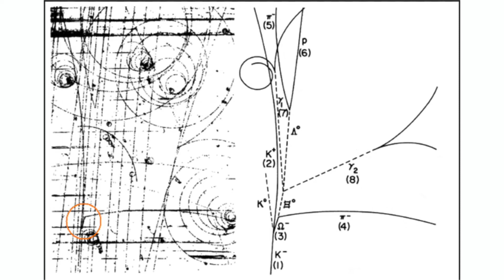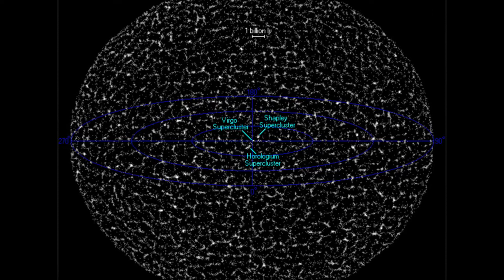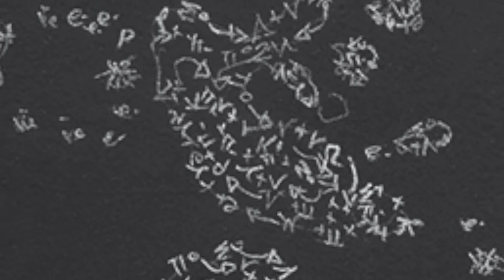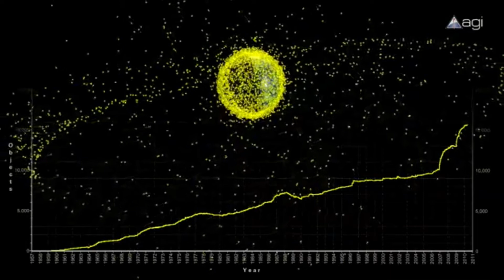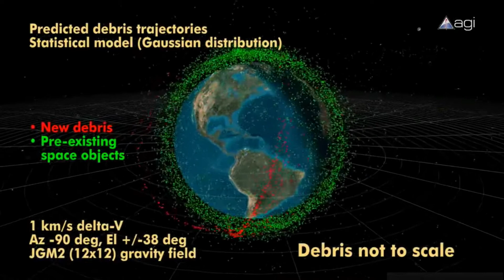Arts & Physics - In Orbit Around - Houston, December 2021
The second edition of our series connecting Arts &amp; Physics was held on December 14 th with over
100 persons attending the event at the Nancy Littlejohn Fine Art Gallery.
Both  Kysa Johnson  (artist) and  Fatoumata Kebe  (French astrophysicist) presented their work and
shared their thoughts on astronomy while Fatoumata marveled at the dark skies she was able to
observe during her residency with Villa Albertine in Marfa.
The Event titled &quot;In Orbit Around Arts &amp; Physics&quot; was co-organized by the French Embassy&#39;s
Office for Science &amp; Technology &amp; Villa Albertine.

Thanks to the sponsors that made the event possible: Nancy Littlejohn, The Awty International
School and Belgium Reliable Supply

2’40’’: Kysa Johnson
20’00: Fatoumata Kebe
36’00: Q&amp;A session